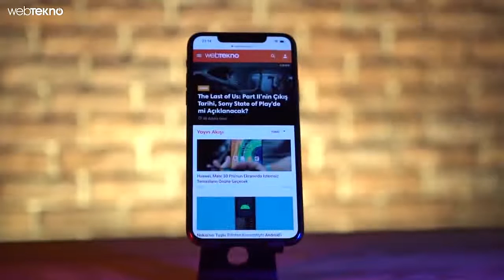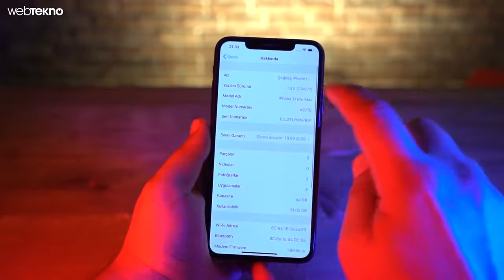Apple'ın En Pahalı Telefonu iPhone 11 Pro Max İlk Defa Türkiye Topraklarında